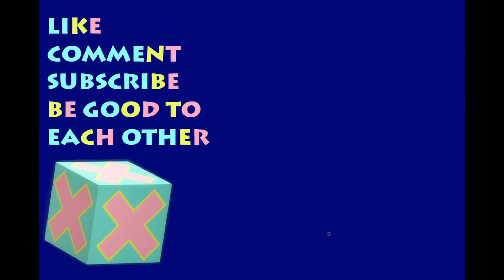Willy Wonka Raffles His Paychecks | Jak II | Part 2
Let the skill issue commence!